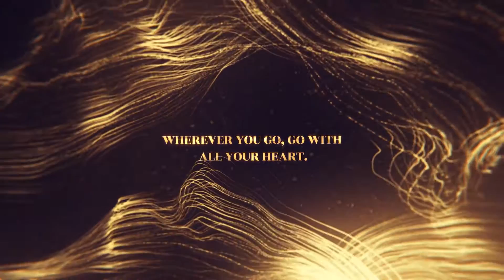Luxury Event Titles Mogrt | Premiere Pro Template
Original description:
* Full HD
  * Premiere Pro CC 2018 + and After effects 2018 CC +{Demo version will also work } required to use this template
  * Universal expression ( Use with any after effects language)
  * Video Tutorial
  * AE CS6 & above
  * Colour change possible
* No plugins required [ Plugin version of the file can be downloaded from here- requires trapcode Form